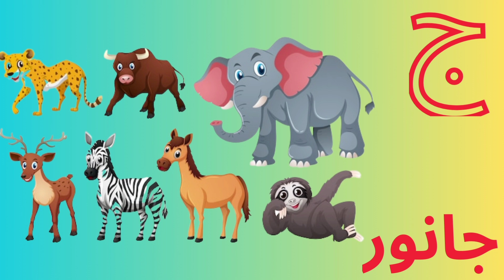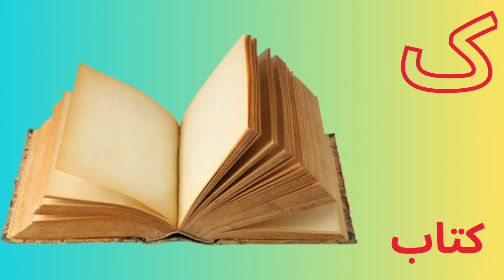bacchon ki alif bay sikhane ka tarika |learn urdu haroof e tahaji |اُردو حروفِ تہجی, |Kids Urdu Now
bacchon ki alif bay sikhane ka tarika | learn urdu haroof e tahaji | Kids Urdu Now

In this video I am teaching bacchon ki alif bay sikhane ka tarika learn urdu haroof e tahaji baccho k alif se ye tak haroof e tahaji baccho ka alif bay pay song yad karne ka tarika learn urdu alphabets urdu alphabet haroof e tahji urdu poems for kids urdu nersery rhymes nursery rhymes rhymes kids music songs learn baby babies alphabet, اُردو حروفِ تہجی, alif bay pay alif bay urdu urdu words learning, اردو حروف اور الفاظ, lerics sounds Pakistan rhymes poem hindi haroof e tahji hindi alphabets.

Kids Urdu Now uses peppy nursery rhymes, instructional songs, and vibrant animations to keep kids interested. I am an experienced instructor who will sing and instruct using well-known nursery rhymes while covering all aspects of preschool education. We believe that instilling moral principles in children through our movies will help them become the future's top athletes, doctors, engineers and bright future holders….. We sincerely hope that making these videos was as much fun for you and your family as it was for us.
Kids Urdu Now is a YouTube kid’s educational channel every videotape in the channel is full of education and entertainment. Our kiddie’s songs and kiddies vids like alphabet song, 123, colors, figures, rudiments, shapes, abcd and further educational vids have pleasing kiddies music, sounds and our animated cartoon pictures have veritably nice colors’. Making preschool & kindergarten literacy fun through animation and children songs is our passion.
We are working on kids skills, learning and entertainment. on our channel we display multiple lectures on counting, abc and urdu alphabets. So please continue to follow us as subscribed our channel KIds Urdu Now for your kids learning with enjoyment. we here gives lecture to kids like a professional and experienced school teacher.